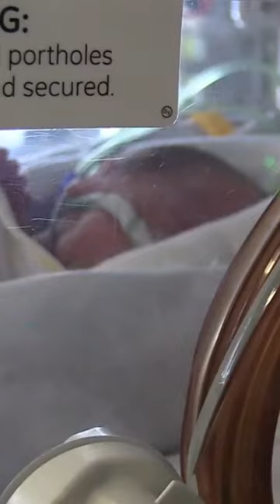10 sets of twins delivered at Los Angeles hospital